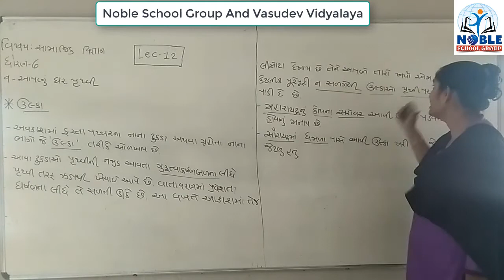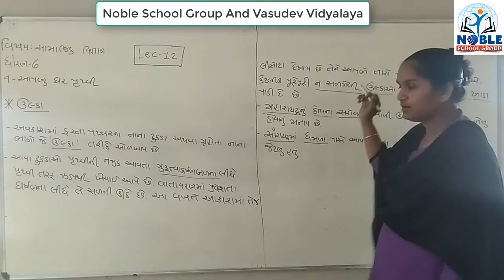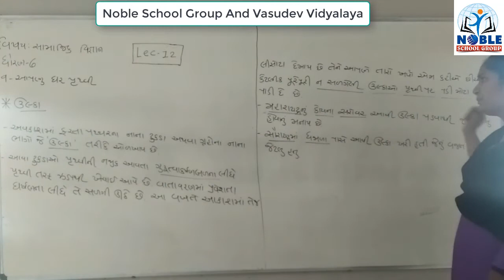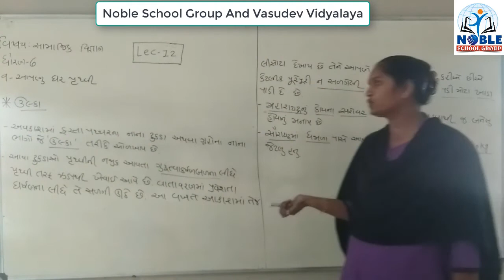Standard 6 Social Science Lecture 12 By Shitalmadam